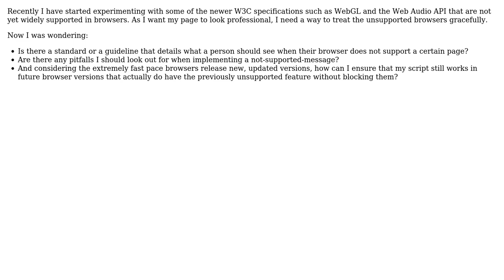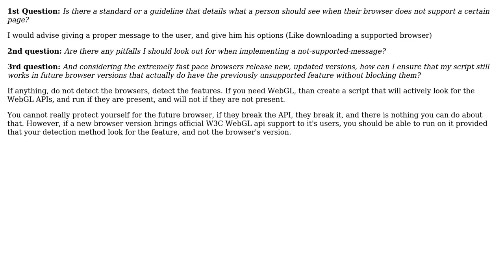Software Engineering: How to gracefully handle unsupported browsers?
With thanks & praise to God, and with thanks to the many people who have made this project possible! | Content (except music & images) licensed under CC BY-SA | Music | Images & others | With thanks to user Qqwy user Claude Houle and the Stack Exchange Network Trademarks are property of their respective owners. You are responsible for your own actions.